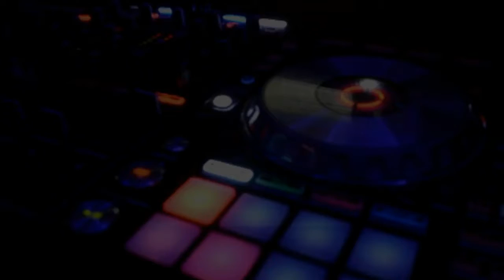Sua after graduation party club down town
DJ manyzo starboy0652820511